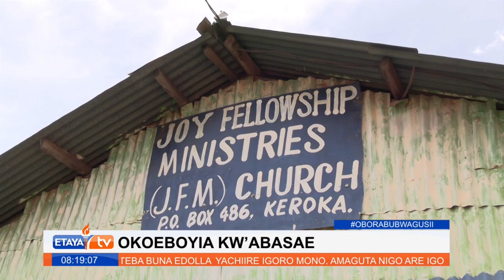OKWEBOYIA KWA ENSEMO YA ABASAE NIGO KWABEIRE OKOBE MONO